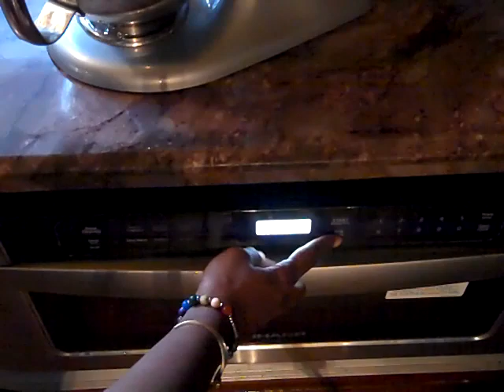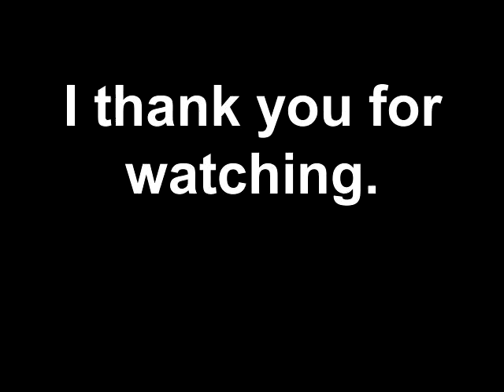Tina's Homemade Banana Bread Cooking Tutorial 10/1/2017